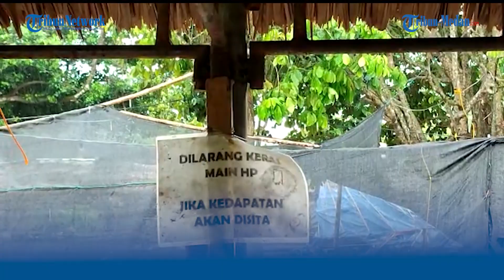DETIK-DETIK Barak Narkoba Dibakar dan Dihancurkan di Binjai, Anggota DPRD Akan Aksi ke Mabes Polri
TRIBUN-MEDAN.com, BINJAI - Meski sudah dua kali melakukan demo atau aksi tunggal di depan Polda Sumatera Utara (Sumut), tak menyurutkan Anggota DPRD Sumut, Zainuddin Purba untuk kembali menggelar aksinya.

Tak tanggung pria yang kerap disapa Pak Uda ini, akan melakukan aksi tunggalnya di depan kantor Mabes Polri Jalan Trunojoyo, Kebayoran Baru, Jakarta Selatan, Senin (20/3/2023) mendatang.

Aksi politisi Partai Golkar ini disebabkan karena masih maraknya peredaran narkoba dan barak-baraknya yang berada di pinggiran Kota Binjai, dan sekitaran Kabupaten Langkat.

"Kalau nanti mendapat izin, akan saya lakukan lagi demo tunggal di sana (Mabes Polri). Saya akan sampaikan terkait masih maraknya barak narkoba di Tanjung Pamah, Kloneng, Bhakti Karya dan wilayah Langkat, Binjai dan di wilayah hukum Polrestabes Medan," ucap Pak Uda, Jumat (17/3/2023).